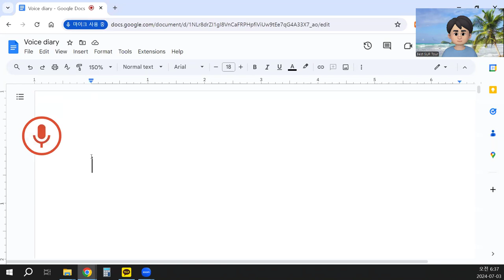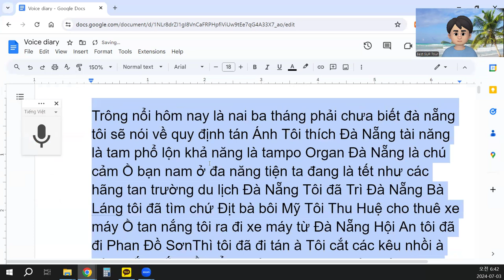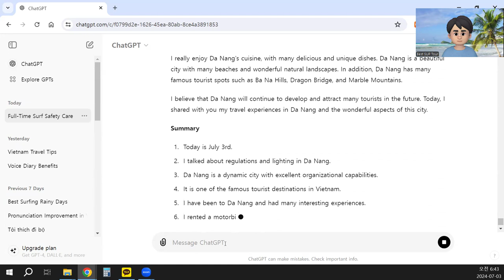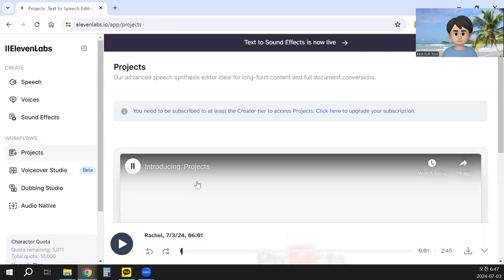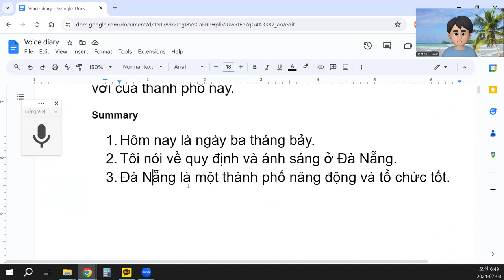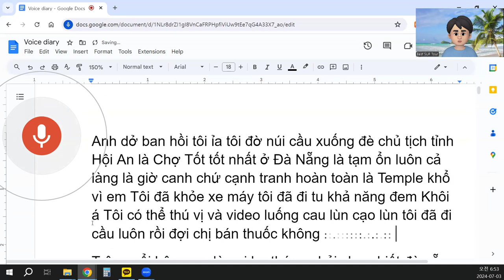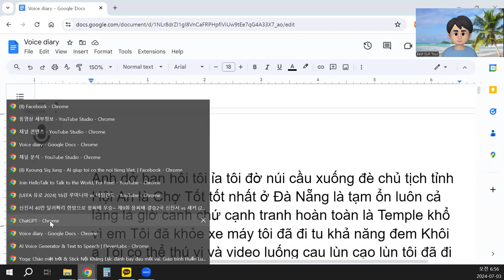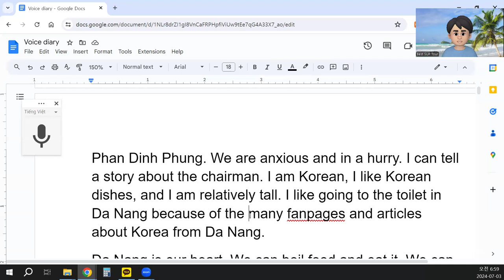Tôi đã thuê một chiếc xe máy và đi từ Đà Nẵng đến Hội An.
Trông nổi hôm nay là ngày ba tháng bảy. Tôi sẽ nói về quy định và ánh sáng. Tôi thích Đà Nẵng. Đà Nẵng có tài năng là một thành phố năng động, và khả năng tổ chức của Đà Nẵng là rất tốt. Đà Nẵng là một trong những điểm đến nổi tiếng ở Việt Nam, đặc biệt là về du lịch.
Tôi đã từng đến Đà Nẵng và đã trải nghiệm nhiều điều thú vị ở đó. Tôi đã thuê một chiếc xe máy và đi từ Đà Nẵng đến Hội An. Tôi cũng đã đi thăm Phan Đồ Sơn và tận hưởng cảnh đẹp nơi đây. Khi ở Đà Nẵng, tôi đã tuân thủ luật giao thông và luôn lái xe cẩn thận.
Tôi rất thích ẩm thực Đà Nẵng, với nhiều món ăn ngon và đặc trưng. Đà Nẵng là một thành phố đẹp với nhiều bãi biển và phong cảnh thiên nhiên tuyệt vời. Ngoài ra, Đà Nẵng cũng có nhiều điểm du lịch nổi tiếng như Bà Nà Hills, cầu Rồng, và Ngũ Hành Sơn.
Tôi tin rằng Đà Nẵng sẽ tiếp tục phát triển và thu hút nhiều du khách trong tương lai. Hôm nay, tôi đã chia sẻ với các bạn về kinh nghiệm du lịch Đà Nẵng và những điều tuyệt vời của thành phố này.
Summary
Hôm nay là ngày ba tháng bảy.
Tôi nói về quy định và ánh sáng ở Đà Nẵng.
Đà Nẵng là một thành phố năng động và tổ chức tốt.
Đây là một trong những điểm đến nổi tiếng về du lịch ở Việt Nam.
Tôi đã từng đến Đà Nẵng và có nhiều trải nghiệm thú vị.
Tôi đã thuê xe máy và đi từ Đà Nẵng đến Hội An.
Tôi cũng đã thăm Phan Đồ Sơn và cảnh đẹp nơi đây.
Tôi tuân thủ luật giao thông và lái xe cẩn thận khi ở Đà Nẵng.
Tôi thích ẩm thực Đà Nẵng với nhiều món ăn ngon.
Đà Nẵng có nhiều bãi biển và phong cảnh thiên nhiên tuyệt vời.
Các điểm du lịch nổi tiếng ở Đà Nẵng bao gồm Bà Nà Hills, cầu Rồng, và Ngũ Hành Sơn.
Tôi tin rằng Đà Nẵng sẽ tiếp tục phát triển và thu hút nhiều du khách trong tương lai.